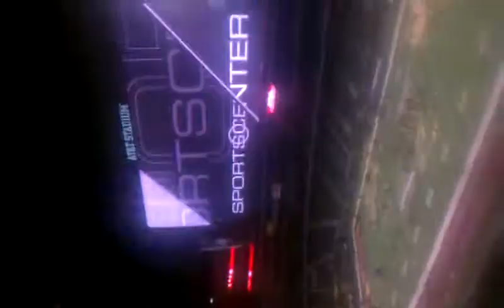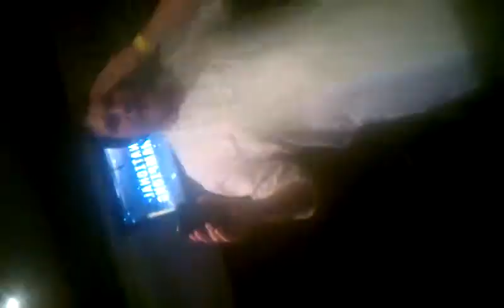At and t stadium